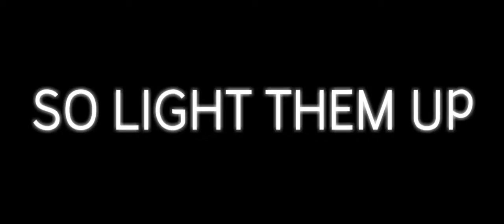MINECRAFT || ARE YOU READY FOR VENOM || Spiderman and the Venom || promo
Venom is coming in the movie are you ready for it

Song : What do you did in dark by Fall out boy